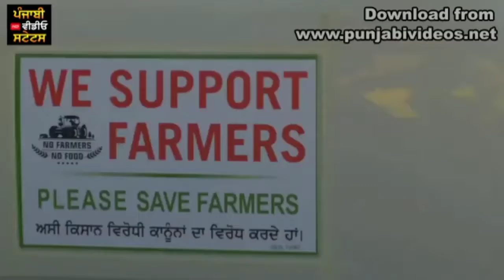Bagawatan Jazzy B New Punjabi WhatsApp Status | Latest Punjabi Status